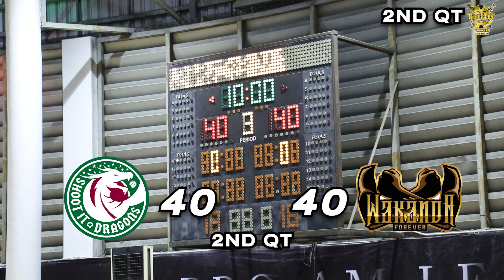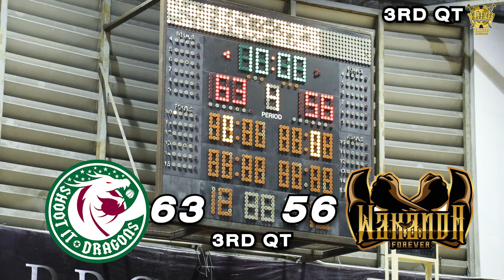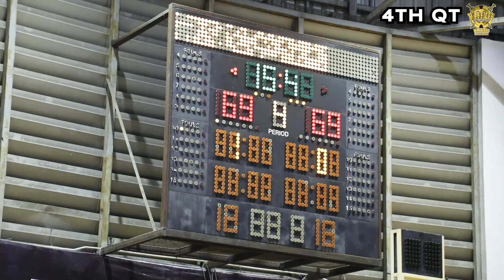Full Highlights I Shoot It dragon vs Wakanda I Warriors League 2023 I Week 3 I Game 4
Full Highlights

Final scores:
Shoot It dragon 85 : 93 Wakanda